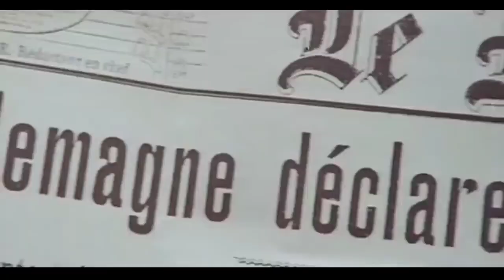A frenchwomen what to want (1986) बहुत ही sexy Film